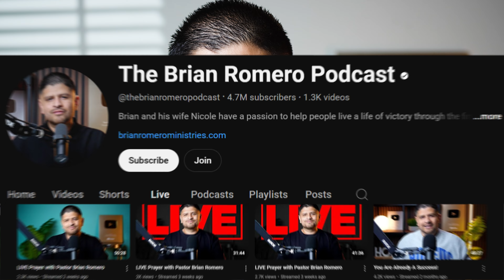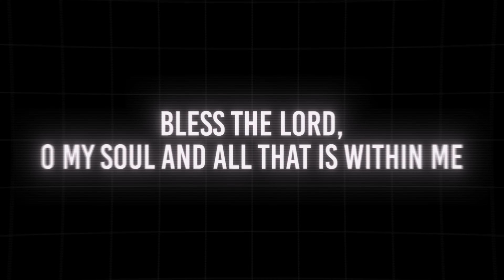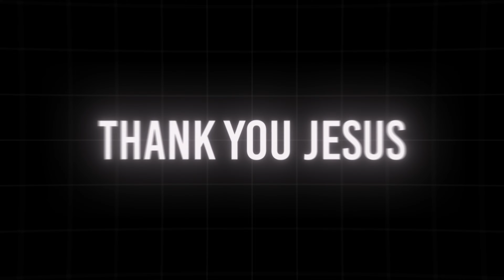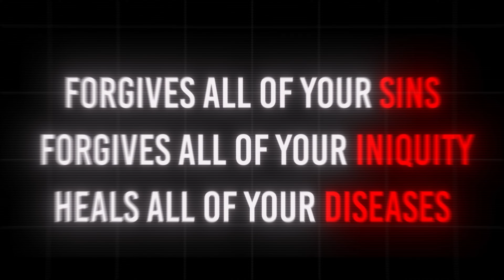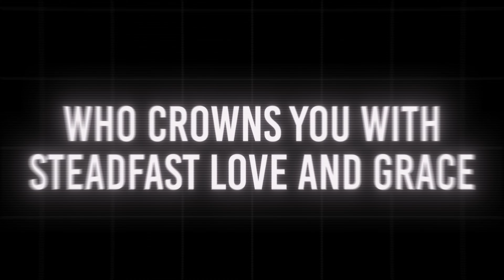Unlocking the Secret to Blessing God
Have you ever wondered how you can truly bless God? In this episode of The Brian Romero Podcast, we dive deep into Psalm 103:1-5 to uncover the powerful truths about blessing the Lord with all that we are. Join us as we explore how to express our love and gratitude to God in a way that aligns with His Word. Whether you’re seeking to deepen your relationship with God or simply looking for encouragement in your walk with Christ, this episode is for you.

Join Brian Romero LIVE every Monday and Wednesday afternoon at 2pm PST. We would love to pray for you and agree with you for everything you are expecting our Heavenly Father to do in your life.

Please see instruction below to see how you can play a role in our incredible ministry!

God bless you and have a blessed day!
-Brian Romero